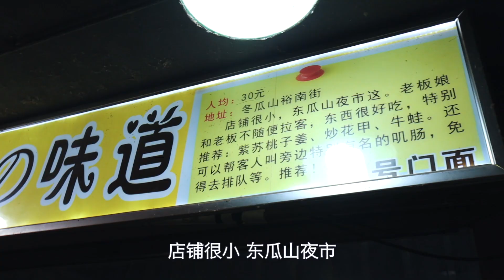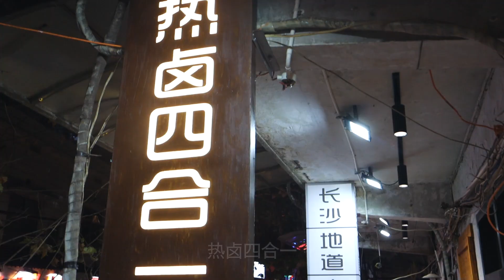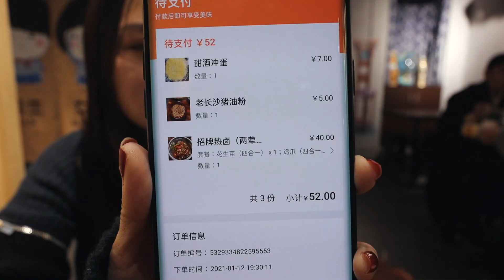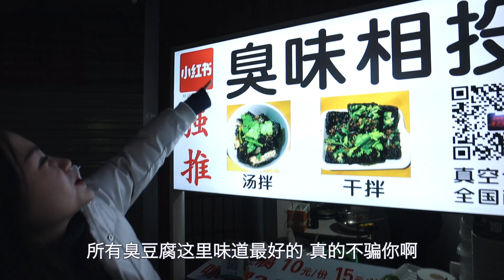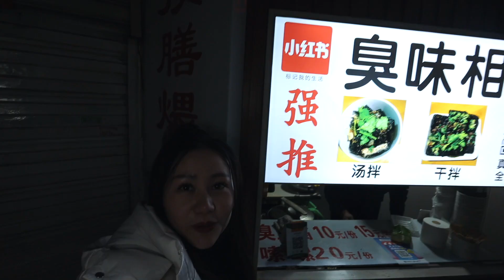100元吃撐！打卡湖南長沙宵夜聖地，長沙臭豆腐不好吃老闆不收錢！| 出发吧奈奈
100元吃撐！打卡湖南長沙宵夜聖地，長沙臭豆腐不好吃老闆不收錢！